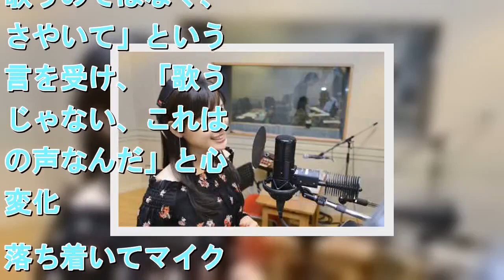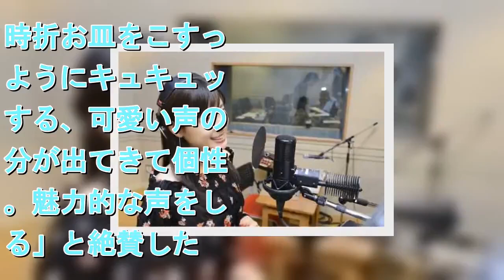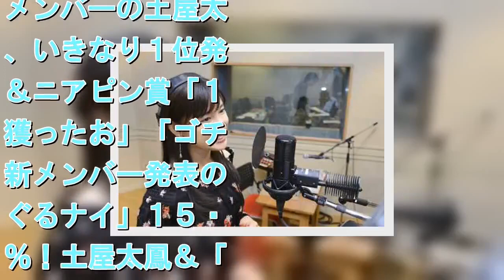土屋太鳳歌う「心に響く曲」 作曲のつんく♂絶賛「思った以上 可愛い声」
拡大写真   つんく♂が書き下ろしたメインテーマ曲「幸せのセレナーデ」をレコーディングする土屋太鳳    　音楽プロデューサーのつんく♂（５０）が、女優の土屋太鳳（２４）に詞と曲を書き下ろした。日本テレビ系スペシャルドラマ「約束のステージ～時を駆けるふたりの歌～」（２２日後９・００）のメインテーマ曲「幸せのセレナーデ」で、土屋演じる主人公が劇中で歌唱する。  　五木ひろし、八代亜紀らを輩出した７０年代のオーディション番組「全日本歌謡選手権」（読売テレビ）がドラマのモチーフ。歌手の夢を諦めかけた主人公が、現代から７０年代にタイムスリップ。同番組に出場し、「幸せのセレナーデ」を歌う。  　つんく♂は番組側から「懐かしいけど決して古くない“心に響く曲”にしたい」と依頼を受けた。念頭に置いたのは、自身が小学生の頃に感じた７０年代の空気感、そして音楽活動をする中で受け取った７０年代の時代感。時代背景を意識して、レトロで切ない恋愛ソングを作り上げた。  　１月の曲収録で初対面。土屋は声にコンプレックスがあり、人前で歌うことが苦手。だが、つんく♂の「歌うのではなく、ささやいて」という助言を受け、「歌うんじゃない、これは心の声なんだ」と心が変化。落ち着いてマイクに向かい、可憐（かれん）に歌い上げた。  　つんく♂は土屋の歌声を「思った以上に明るい。時折お皿をこすったようにキュキュッとする、可愛い声の部分が出てきて個性的。魅力的な声をしてる」と絶賛した。土屋は「心を送る気持ちで歌わせていただきました」と笑顔で話した。 ［外部サイト］嵐「Ｍステ」感動唱にファンもらい泣き　曲中に決意のメッセージ　デビュー映像にタモリ「若かったね～」土屋太鳳も絶賛！志尊淳　初の声優「凄く楽しかった」ゴチ新メンバーの土屋太鳳、いきなり１位発進＆ニアピン賞「１万獲ったお」「ゴチ」新メンバー発表の「ぐるナイ」１５・５％！土屋太鳳＆「千鳥」ノブが加入土屋太鳳　ゴチ新メンバーに喜びと不安「食レポも下手だしグルメというほどでも…」土屋太鳳五木ひろし八代亜紀